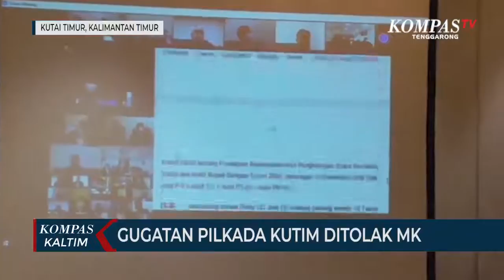Gugatan Pilkada Kutai Timur Ditolak MK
KUTAI TIMUR, KOMPAS.TV - Proses panjang sengketa pemilihan kepala daerah di Kabupaten Kutai Timur kini telah mendapat titik terang. Pasangan nomor urut tiga, Ardiansyah Sulaiman dan Kasmidi Bulang dipastikan menjadi pemenang pemilu setelah gugatan yang dilakukan pemohon paslon Mahyunadi - Lulu Kinsu ditolak mahkamah konstitusi.

Persidangannyapun dilakukan secara virtual, Ardiansyah Sulaiman dan Kasmidi Bulang bersama tim kuasa hukum serta sejumlah tim sukses dari perwakilan partai pengusung, ikut mendukung dengan bersama-sama menyaksikan putusan tersebut secara virtual.

Suasana riuh pun pecah saat majelis hakim membacakan putusannya menolak gugatan atas pemohon nomor urut satu, Mahyunadi - Lulu Kinsu.

Ketua tim lawyers termohon, Febri Diansyah juga mantan juru bicara komisi pemberantasan korupsi (KPK) menyebutkan bahwa hasil putusan mahkamah konstitusi ini adalah putusan final.

Keputusan ini sekaligus menguatkan keputusan KPU Kutai Timur sebelumnya yang telah menetapkan termohon sebagai calon terpilih bupati dan wakil bupati Kutai Timur.

Sementara bupati dan wakil bupati terpilih hasil keputusan KPU Kutai Timur dan dikuatkan dengan putusan mahkamah konstitusi, mengucapkan terima kasih kepada seluruh masyarakat Kutai Timur yang telah memberi kepercayaan kepadanya untuk memimpin Kutai Timur.